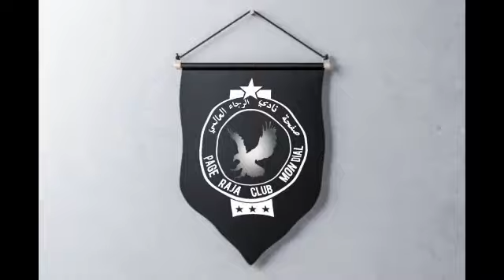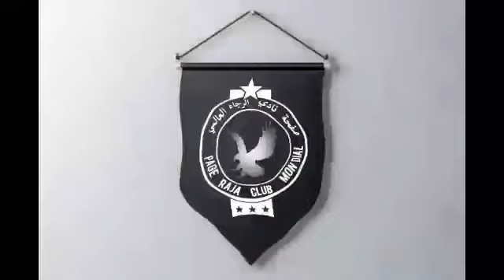توضييييح عن الفيديو السابق وتفسير عن اللجنة التقنية +رسالة إلى الرئيس البدراوي +يجب أخد الحطر من عدو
المرجو الإشتراك في القناة لدعمنا وشكرا
قناة نادي الرجاء العالمي قناة مخصصة لجميع أخبار فريق الرجاء البيضاوي.

الرجاء الرياضي
اخر أخبار الرجاء البيضاوي

ميركاتو الرجاء
ميركاتو الرجاء 2022
شكون هو عزيز البدراوي
عزيز البدراوي و الرجاء
الرئيس الجديد للرجاء عزيز البدراوي
raja club athletic
dima raja
اخر اخبار الرجاء
Rajawi sud
عزيز البدراوي رئيسا جديدا للرجاء البيضاوي
تصريح عزيز البدراوي
تصريحات عزيز البدراوي
raja casablanca
Raja club athletic
جديد أخبار الرجاء البيضاوي